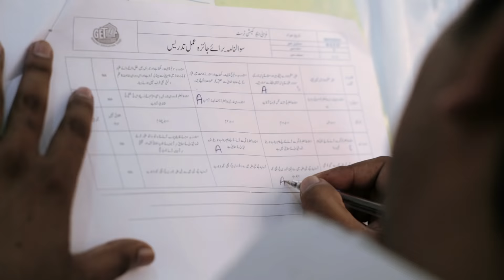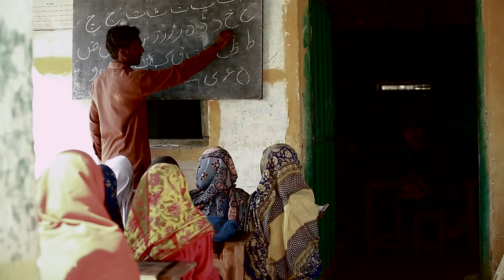Out of school Children Program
GET was entrusted with the arduous task of alleviating the pitiful condition of education in Muzaffargarh whose literacy rate of 29% stood at the lowest ebb, as mentioned in Nelson Report of 2013. Thus, GET initiated an out-of-school children enrollment program that aims to bring those children to school who had never attended school before. Afterward, GET formulated a plan to open a school in an area where there had been no school within a radius of 1km. Hitherto, GET has opened 239 schools in this district in which 23,744 children are getting primary education